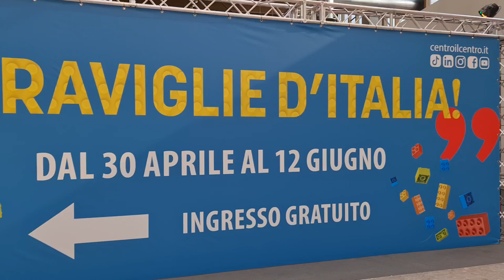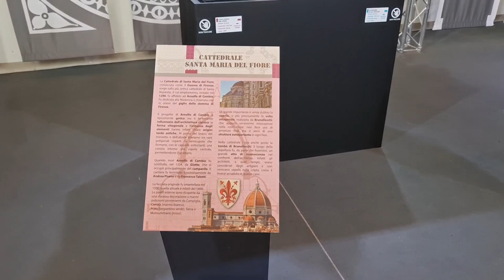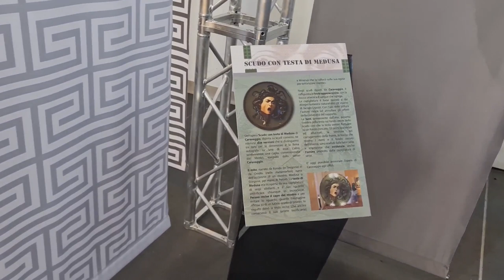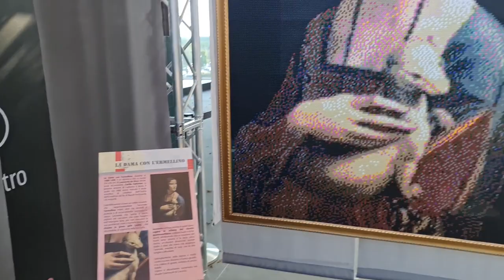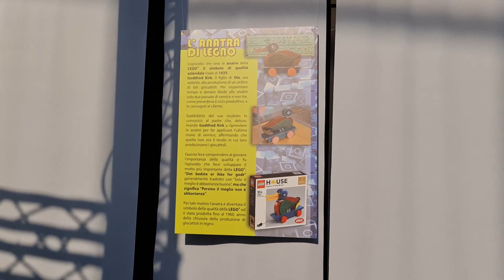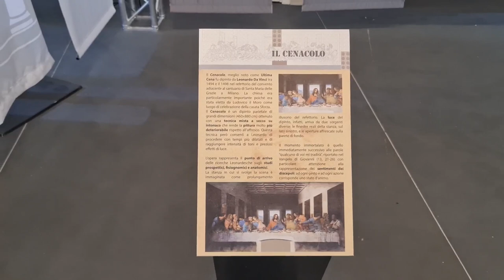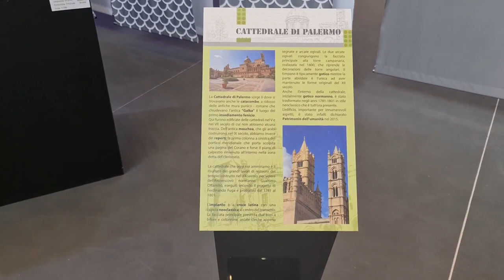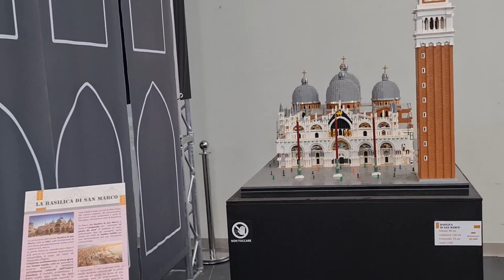2022 06 01 ore 18 08 21 Arese 2 (Centro Commerciale IL CENTRO - Mostra delle "Meraviglie d'Italia")